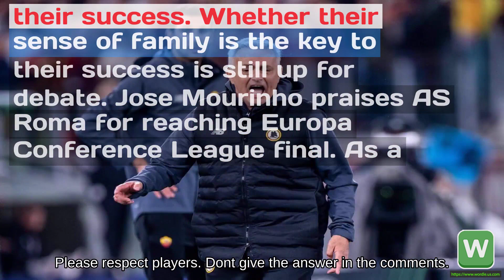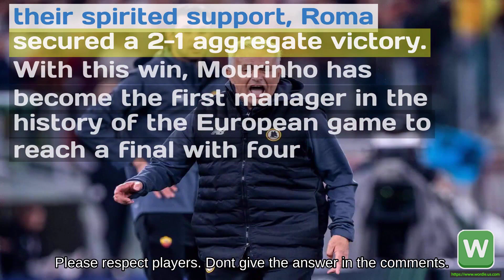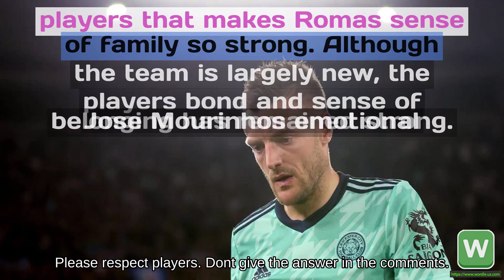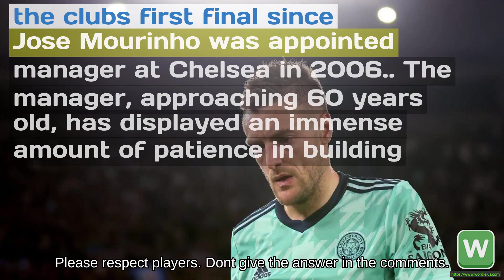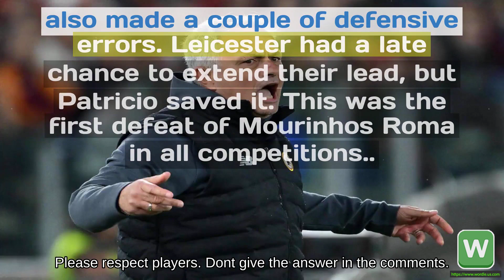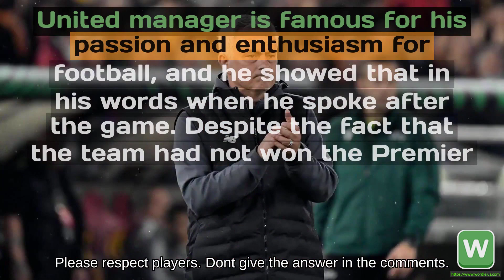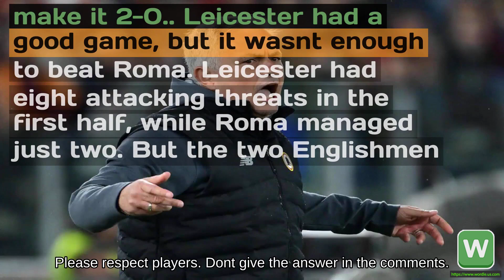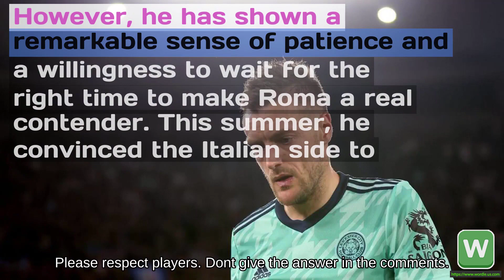Wordle #799 Romas sense of family key to reaching Europa Conference League